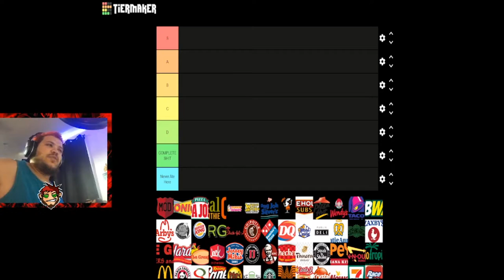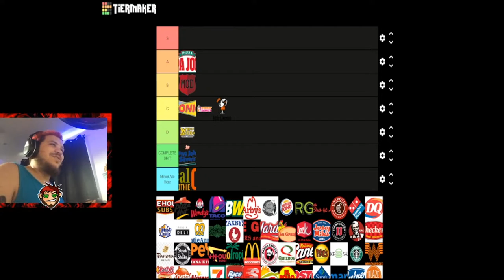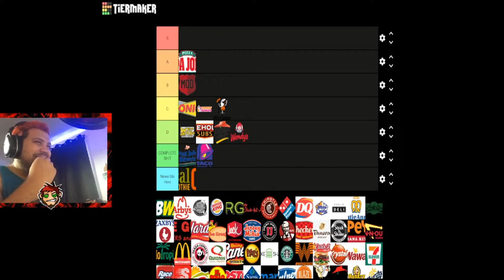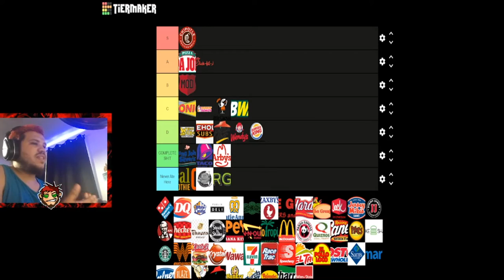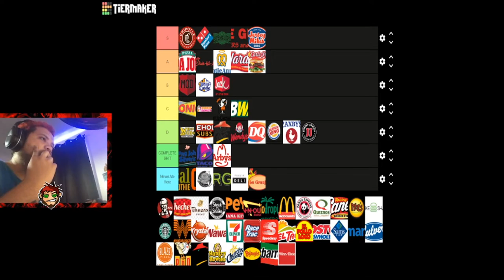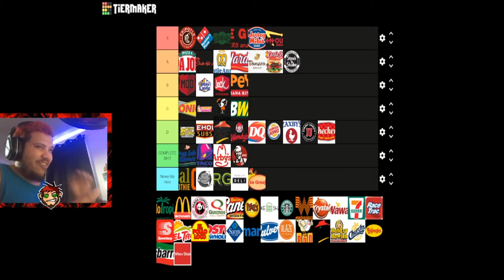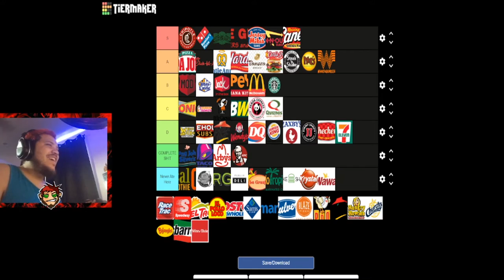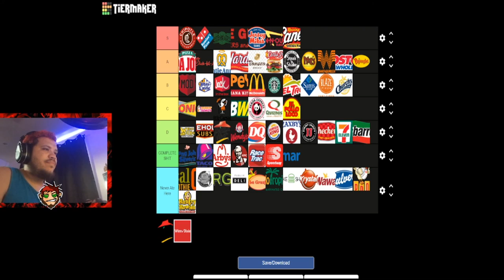My friends and I grade fast food so you don't have too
Id say this is probably the most accurate list known to man